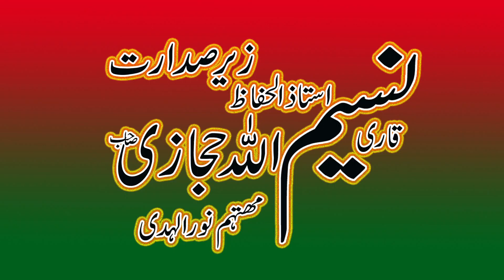Sona Lal a haleema da.Piyara Lal a haleema da||Kamal Naat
Asslam o alikum welcome to Mian CD.Welcome to our Islamic YouTube channel! Here, we aim to provide educative content on various aspects of Islam. Join us as we explore the teachings of the Quran, the life of Prophet Muhammad (pbuh), Islamic history, and more. From informative videos to engaging discussions, our channel offers a platform to increase your knowledge and understanding of Islam. Watch now and expand your horizon with our enriching content.